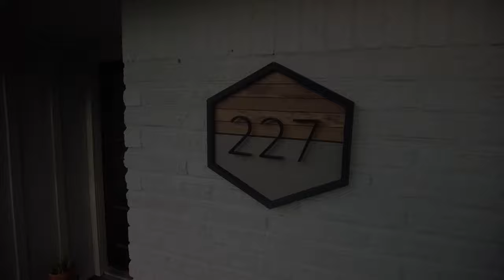DIY Wood House Number Sign: First time tool user featured!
In this amazing video I was able to teach my sister Shauna how to use some power tools for the first time and go over how I make this custom house number sign with tools and materials all readily available in your local Home Depot.   The sign came out so awesome and I hope yours does too!